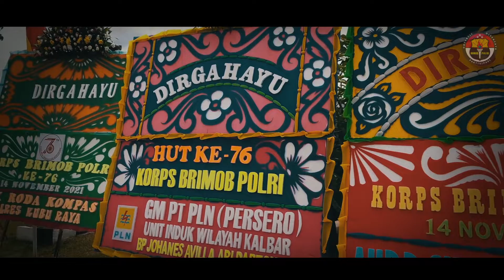HUT Korps Brimob Polri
"Sekali melangkah pantang menyerah, sekali tampil harus berhasil" Dirgahayu Korps Brimob Polri ke- 76.

Terlatih Tangguh Responsif